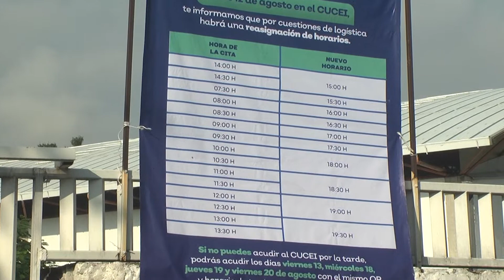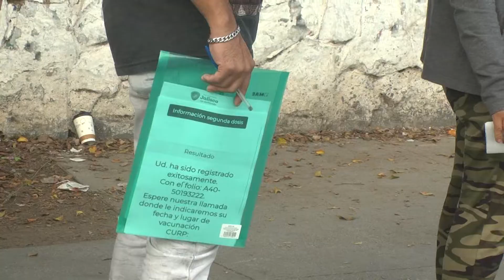Genera caos cambio de horario de vacunación en el CUCEI